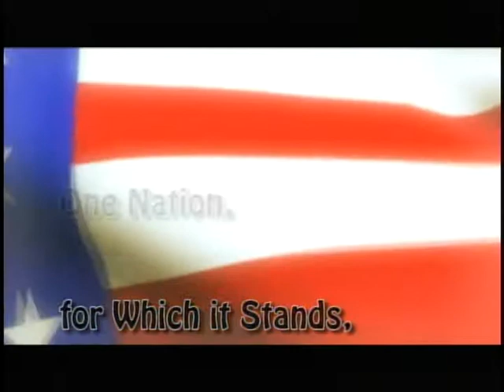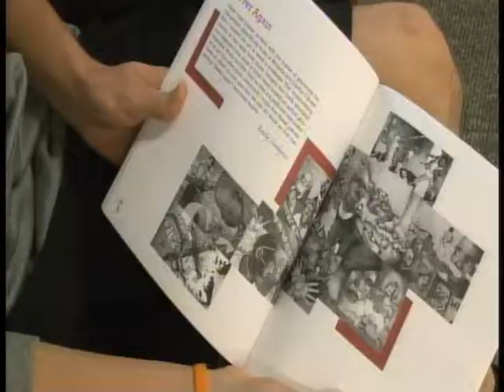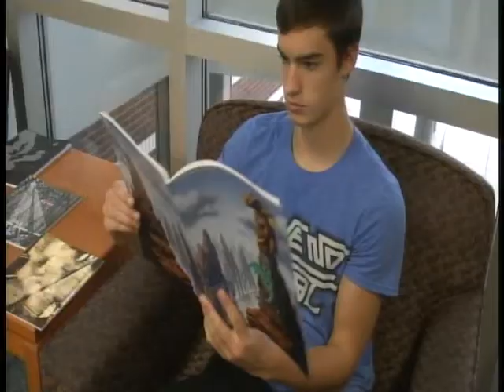The 4Cast 11 5 13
Anchors:
Laken Holte
Shelby Trusty
Interview:
Spanish Club